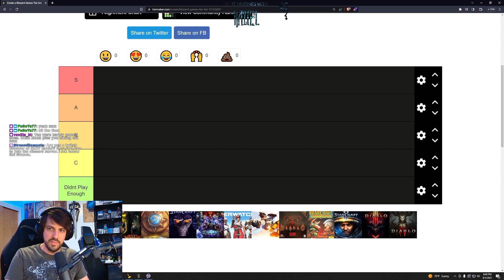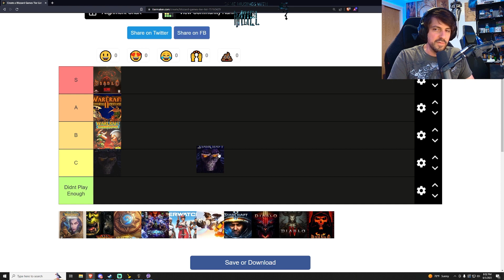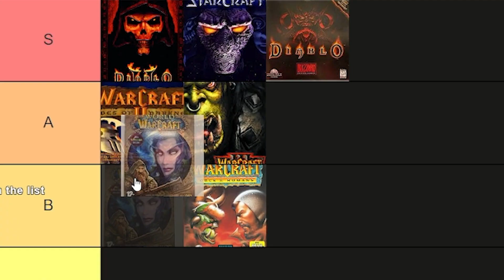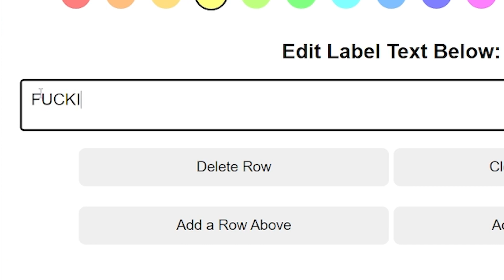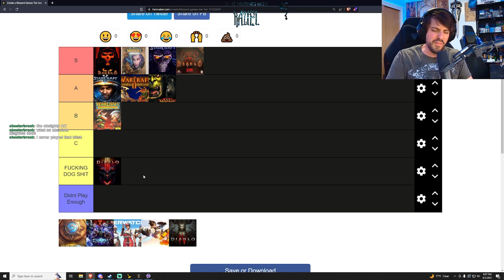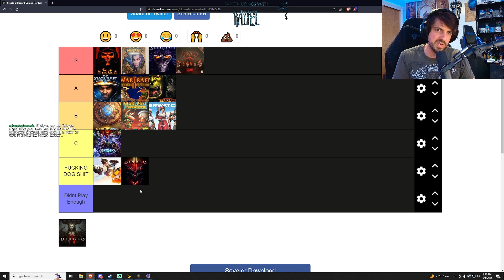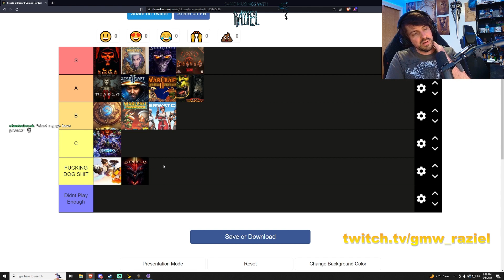Blizzard Game Tier List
Blizzard Entertainment was once the golden child of the gaming industry and could do no wrong.  Since Activision took over however, many say it has become a walking corpse.  A tale told by an idiot, full of sound and fury, signifying nothing.  Lets delve into this tier list and see what was good and what was absolute garbage.

Come watch and talk some mad smack.